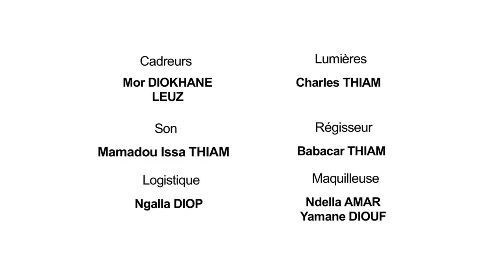Kooru Biddew Saison 2 Ep 19 avec Daro et Badiéne